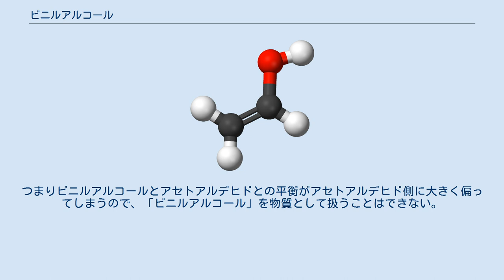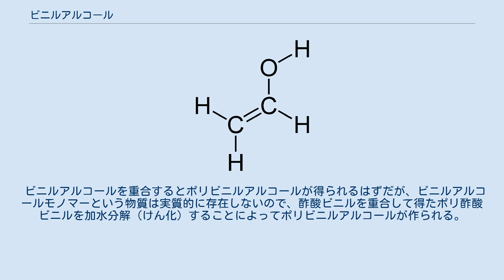ビニルアルコール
ビニルアルコール（英語: vinyl alcohol, 化学式：CH2=CHOH）は、もっとも単純な（構成炭素数が少ない）エノールである。
 通常は、ケト-エノール互変異性による平衡がケト体に偏ってしまい、ビニルアルコール自体は熱力学的に不安定な化合物である。
つまりビニルアルコールとアセトアルデヒドとの平衡がアセトアルデヒド側に大きく偏ってしまうので、「ビニルアルコール」を物質として扱うことはできない。
 ビニルアルコール CH2=CHOH では、電子が豊富な二重結合のπ電子が塩基、ヒドロキシ基についているHが酸として働く。
これにより、プロトン(H+)の脱離が可能であり、脱離するとエノラート型(CH2=CHO−)になるが、エノラート型は電子の非局在化が起こり安定になる。
 従って、プロトンの脱離が起こり得る。
そこから熱力学的により安定なアセトアルデヒドに変化する。
 ビニルアルコールを重合するとポリビニルアルコールが得られるはずだが、ビニルアルコールモノマーという物質は実質的に存在しないので、酢酸ビニルを重合して得たポリ酢酸ビニルを加水分解（けん化）することによってポリビニルアルコールが作られる。